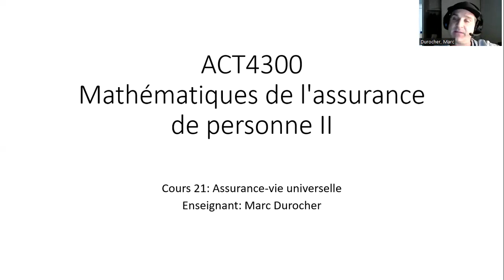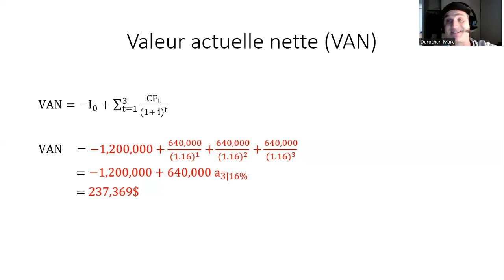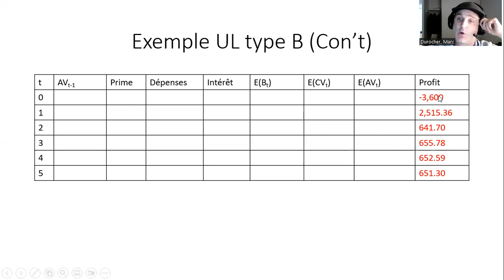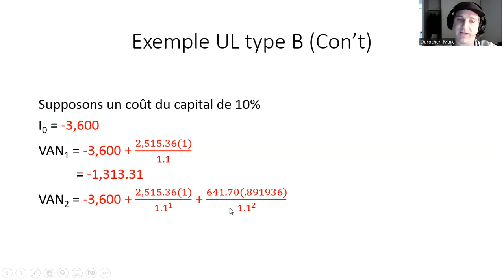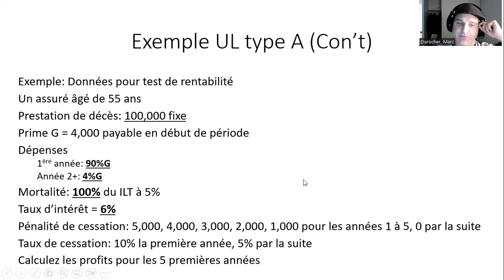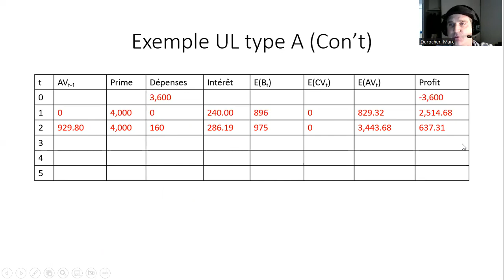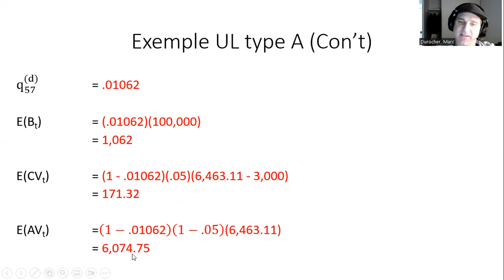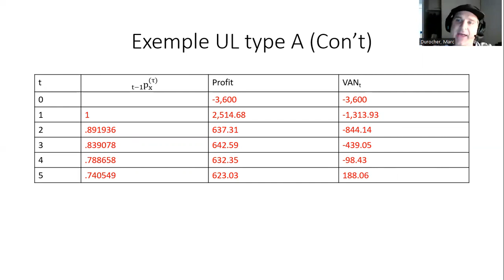ACT4300 Cours21 Assurance vie universelle